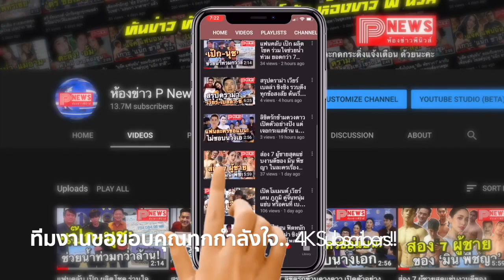ห้องข่าวพีนิวส์ | มาไกลมาก "แบงค์ ธิติ" เผยภาพวัยเด็กแถมแซวตัวเองขอบคุณที่โต